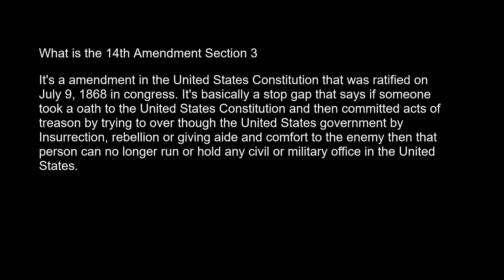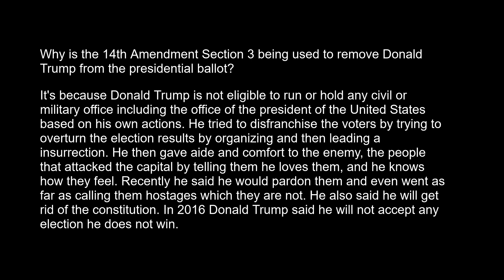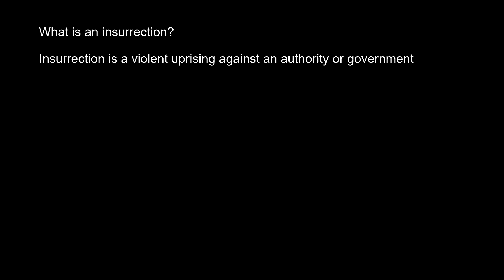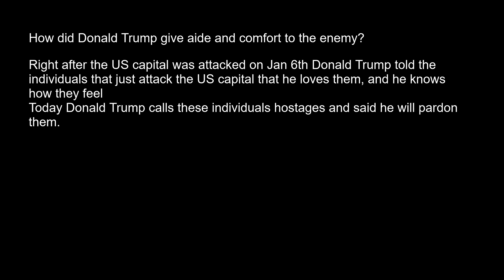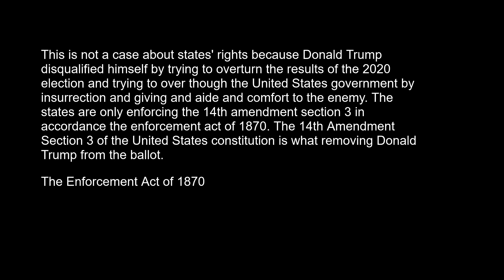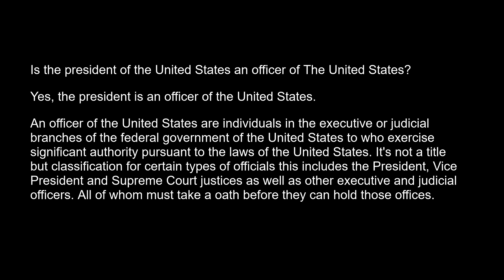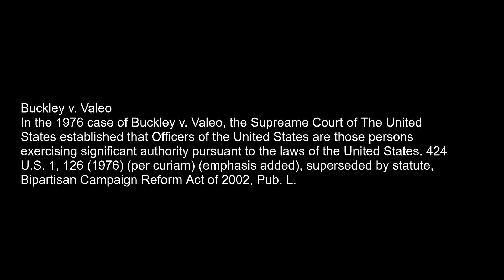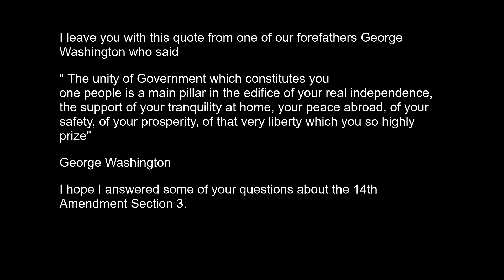Questions Answered About The 14th Amendment Section 3 of the Constitution that you might now know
What is the 14th Amendment Section 3?

How is the 14th Amendment Section 3 enforced?
Enforcement Act of 1870

Has anyone ever been removed under the 14th Amendment Section 3?
Yes

Is the President of the United States an Officer of the United States?
Buckley V. Valeo

What is the Enforcement Act of 1870?

Who can overturn the 14th Amendment Section 3?
Only Congress can and only by a vote of 2 thirds of the House and the Senate